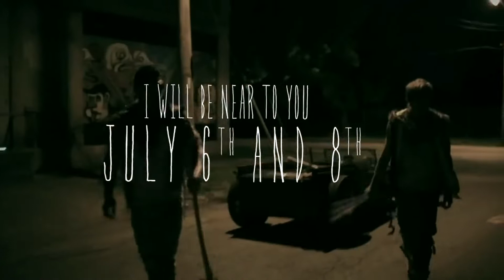Cray Button (Family Force 5) feat. Meekakitty (Tessa Violet)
This video was published by Meekakitty (Tessa Violet) a while ago, and then inexplicably taken down, so I thought to make it available again. All props to Meekakitty (Tessa Violet)!